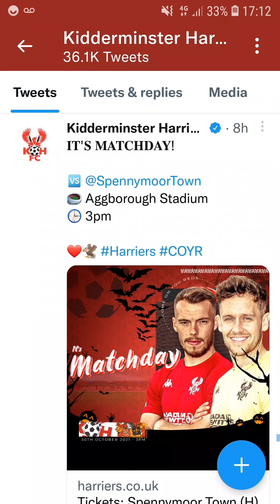matchday Kidderminster Harriers vs Spennymoor Town FC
brilliant win for Kidderminster Harriers and Spennymoor get battered everywhere they go